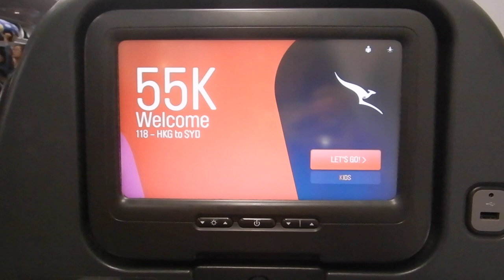Hong Kong to Sydney Qantas economy | QF118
Hi travellers,
This short video shows the inflight experience onboard Qantas economy class. I chose to sit in seat 55K on this A330 flight.  I was not pleased with the food selection and was still hungry.

This was filmed well before any outbreak.

The movie selection was not the newest which was a real shame.  It's approximately a 9 hour flight, daily from Hong Kong leaving at 10:35pm and arriving into Sydney at 10am.

Dinner is served a bit after take off, and by sitting the back section of the aircraft means it takes time to reach you.  Not that this particular meal was worth waiting for.  So I will recommend eating in the airport beforehand to maximise your sleep.

Remember to bring your own amenities as no pouch was provided.  I do think you can ask for one.

I think window seats are the best to sleep as you're away from the aisle and there is something to lean against.

My company paid for this flight.  It is part of a longer day with other connecting flights.

I use Momondo travel search engine to book my flights:

No jet lag tablets